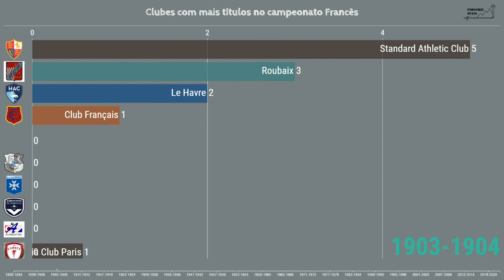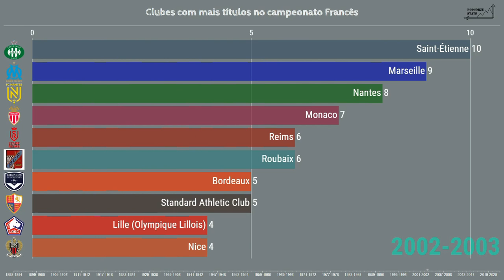Clubes com mais titulos na Liga Francesa: 1893/94 - 2021/22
Campeonato Francês Ligue 1  - Ranking dos times com mais títulos entre 1893/94 e 2021/22.
Para elaboração desse vídeo foram considerados os campeonatos organizados desde a época amadora até agora.